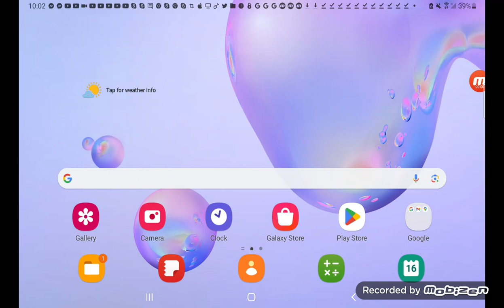Happy Anniversary Mr Hopper's Playhouse 2